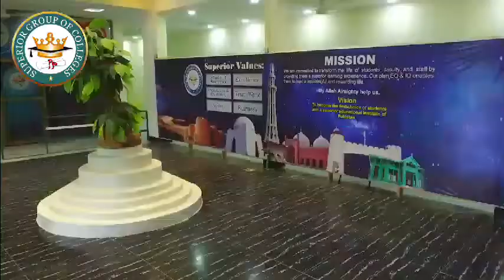Superior College Dera Ghazi khan admission open For BS Programs and BBA for Academic year 2020